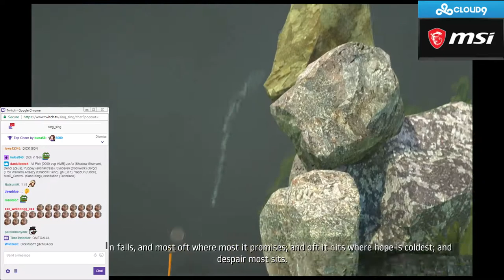SingSing is not getting over it